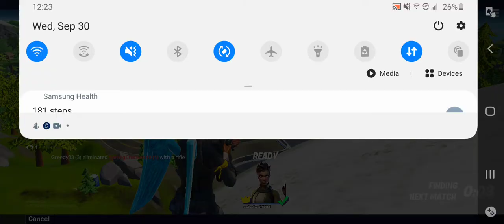Playing squads at authority